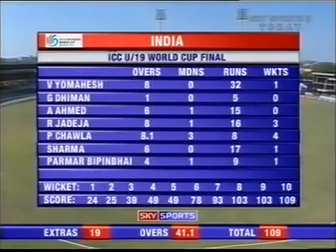pak under 19 win amazing